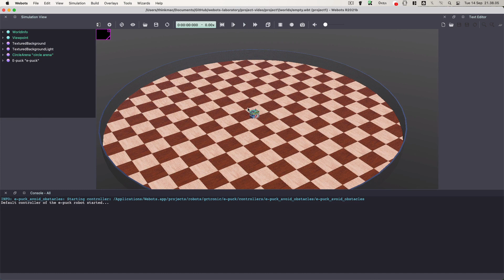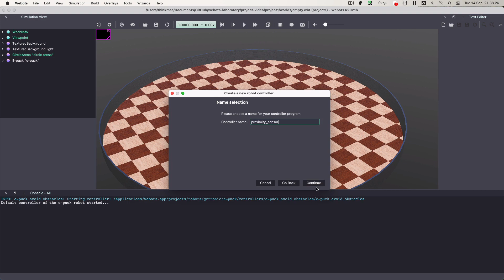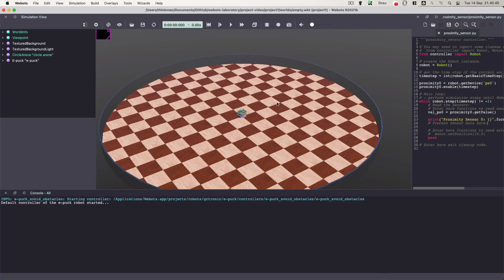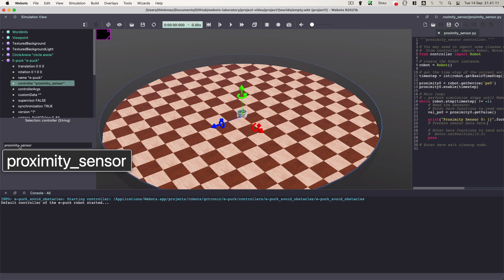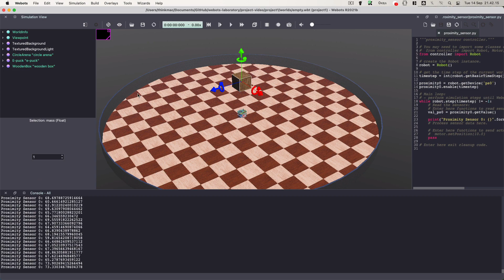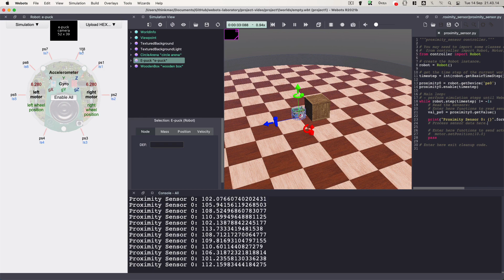Akses Sensor Proximity / Sensor Jarak pada Robot E-Puck Webots